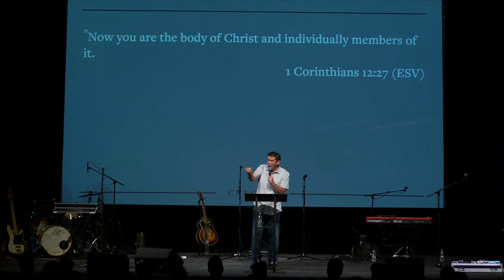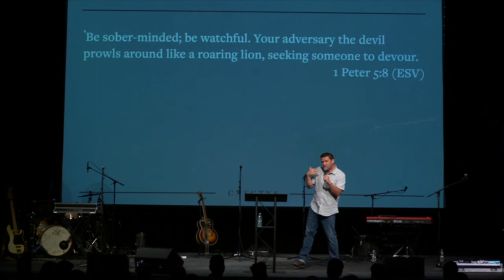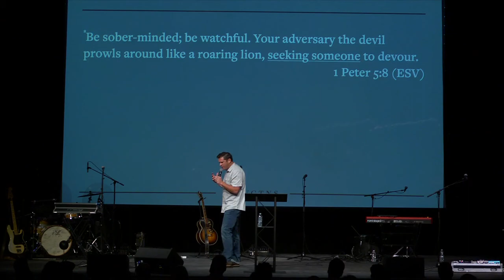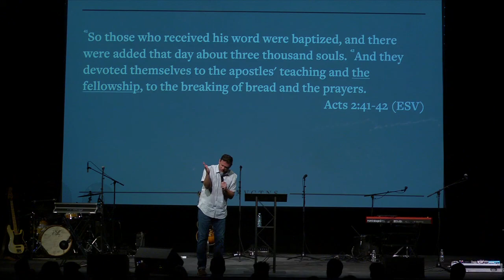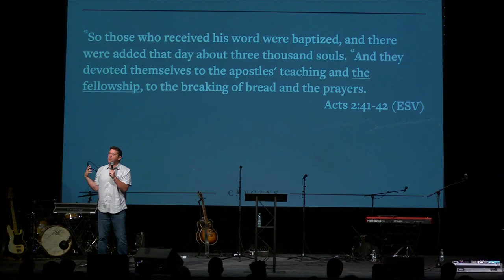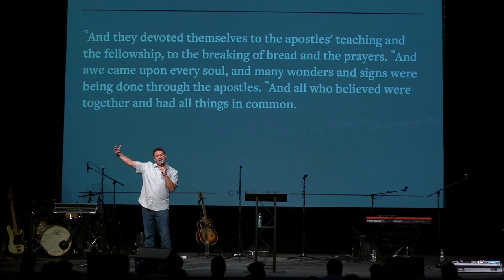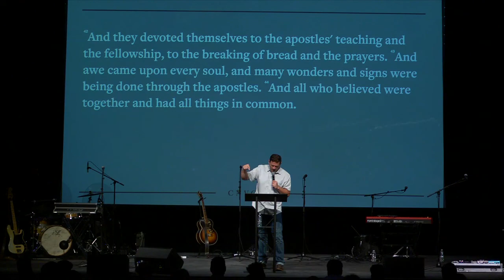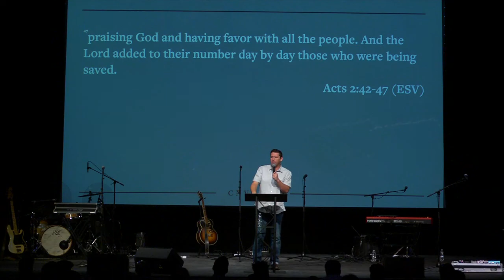CNVCTNS: Committed to Covenant Community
Matt Carter kicks off our series on the eight convictions of the Austin Stone by teaching on our commitment to covenant community from Acts 2:42-47.